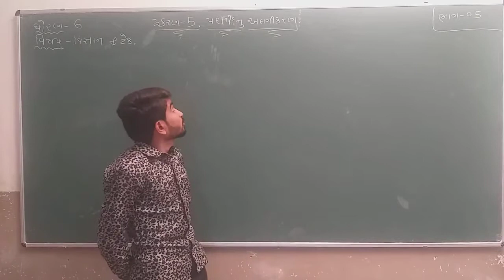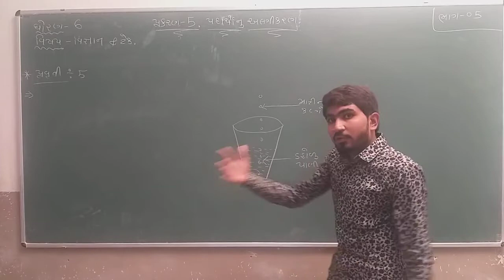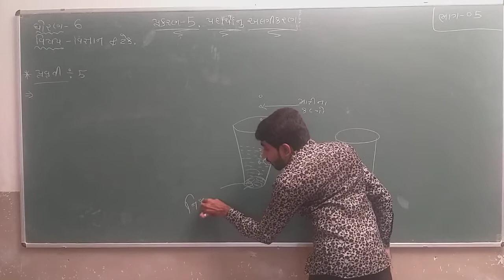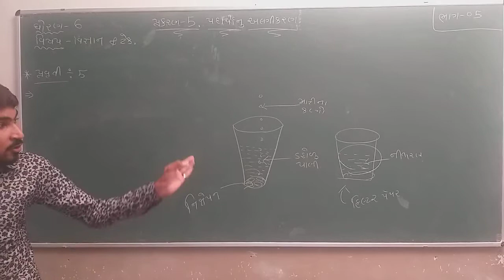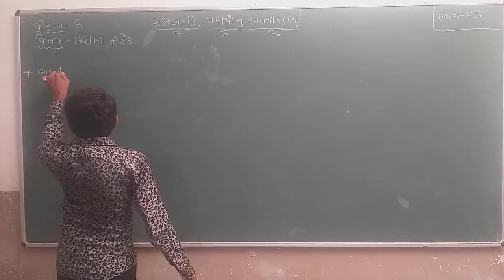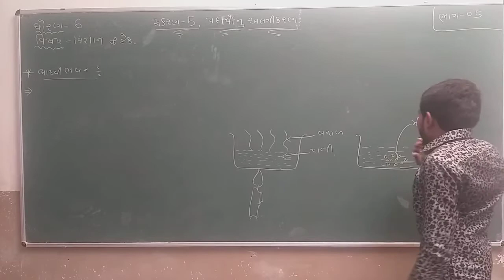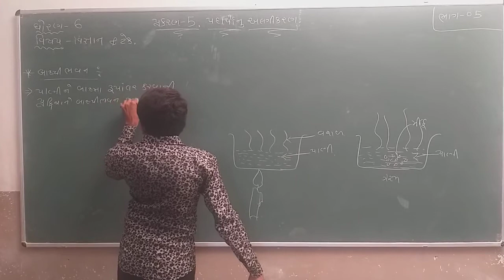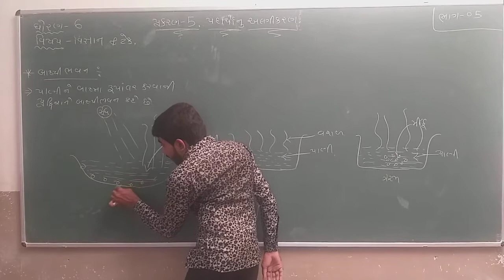Std 6 | Science | Chapter 5 | Part 5